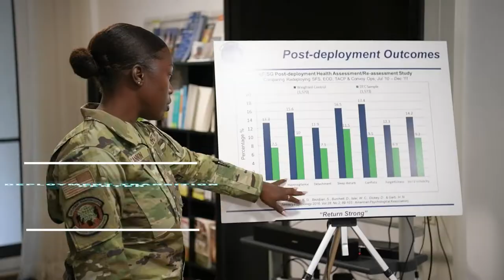U.S. Air Force Maj. Gen. Derek France, Third Air Force commander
U.S. Air Force Maj. Gen. Derek France, Third Air Force commander, conducted an immersion tour of the 86th Airlift Wing, Sept. 27, 2022.

Maj. Gen. Derek France immersion tour
Play Video
RAMSTEIN AIR BASE, RP, GERMANY
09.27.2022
Video by Airman 1st Class Jared Lovett
86th Airlift Wing/Public Affairs